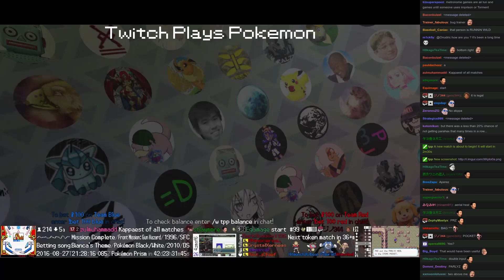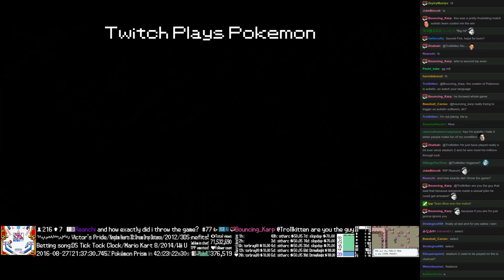Twitch Plays Pokémon Battle Revolution - Match #54321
Match #54321 [Blue: Snubbull, Ho-Oh, Exploud] vs [Red: Bayleef, Cleffa, Dewgong]